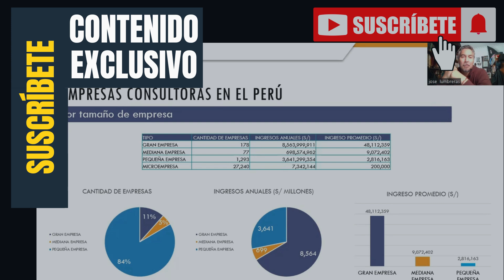COMIDOYRESUMIDO – CAMBIOS EN LA REGIÓN: MILEI GANA ELECCIONES ARGENTINAS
Hoy volvemos con la victoria de Milei en Argentina, lo que dejo el CADE de cara a la posible reactivación de la economía peruana, nuestro segmento de inversiones y el despido intempestivo de San Altman, el creador del chat GPT de su empresa OPEN AI.

Las noticias para el lunes 20 de noviembre de 2023:

00:00 Intro
01:02 Javier Milei gana elecciones argentinas
05:37 La política peruana y las empresas: lo que deja el CADE
10:39 Inversiones esperadas de Colombia en el Perú para el 2024
11:11 Las inversiones de hoteles Costa del  Sol
11:56 Las inversiones de la Universidad Continental
12:49 Las inversiones en contact centers de Fortel
13:14 Los proyectos próximos de Engie en el Perú
13:40 Sam Altman es despedido de Open AI